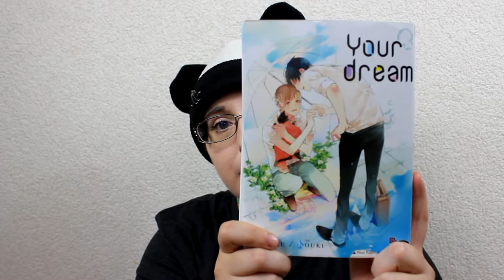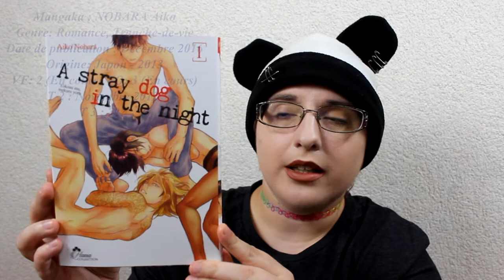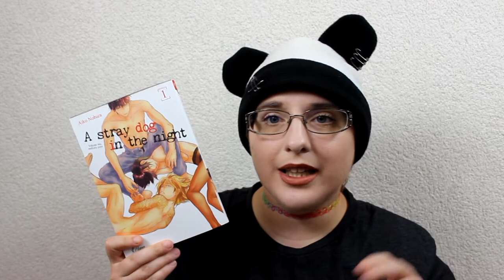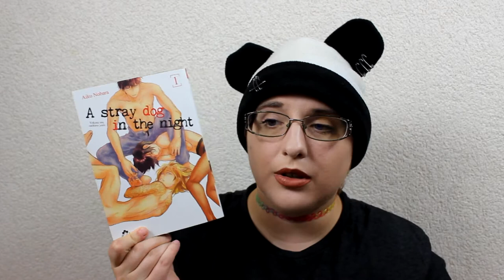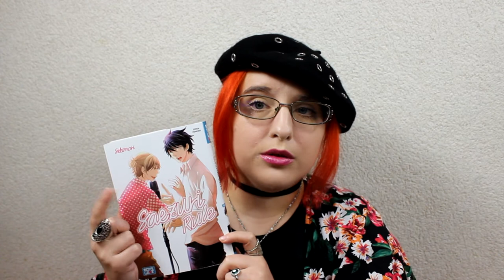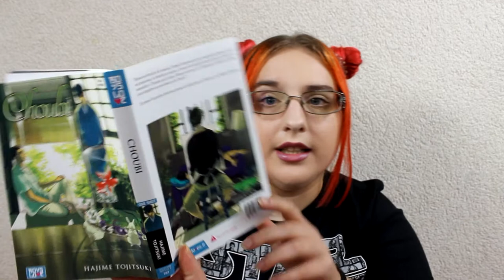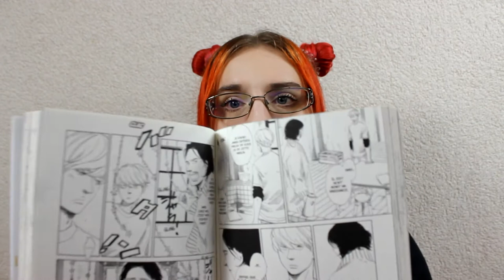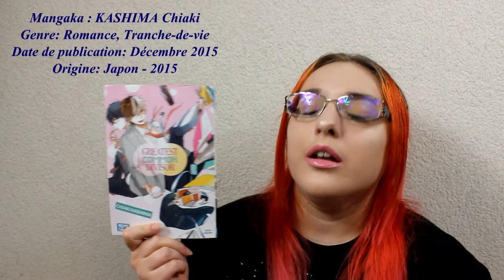[Présentation Manga] 5 yaois en une vidéo (éditions Taifu comics + boy's love)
♥ SNUPPS : HibiYume
♥ Fyuse : hibiyume